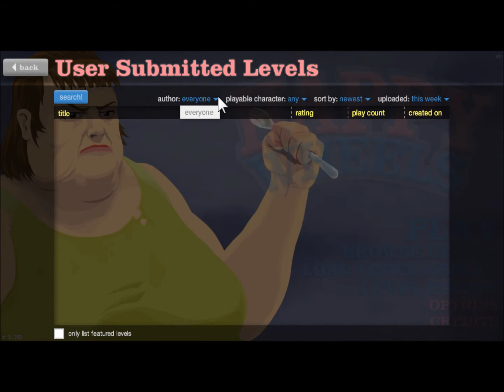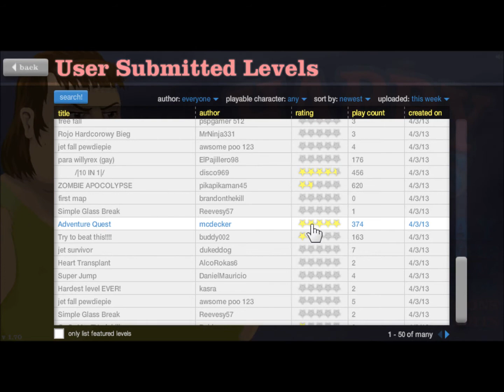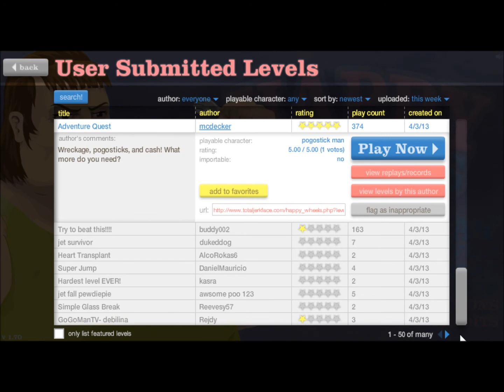Why I Havent Been Uploading Recently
I Discuss why I haven't been uploading recently